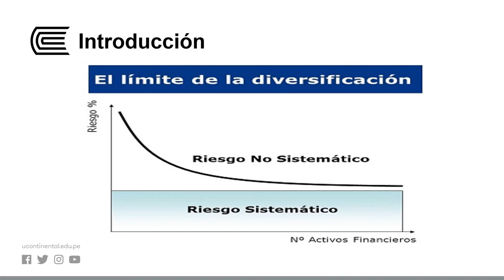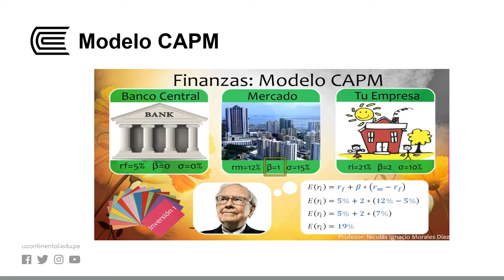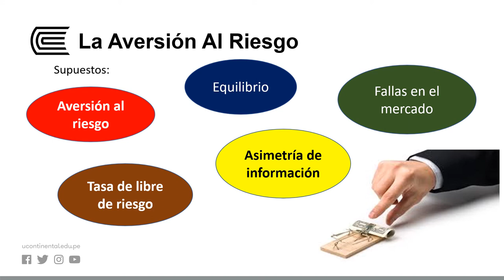Modelo alternativo del riesgo sistemático